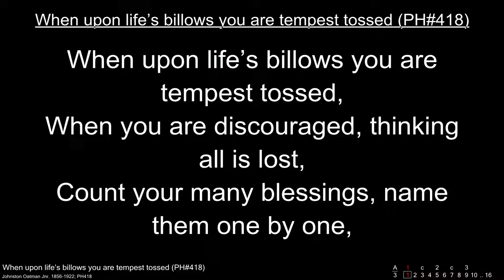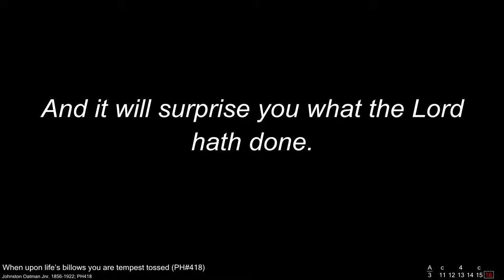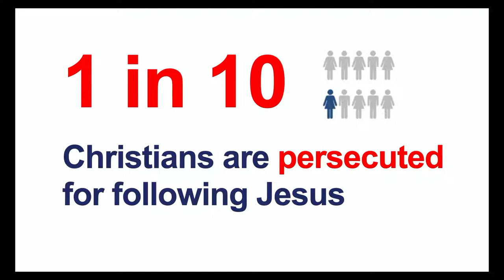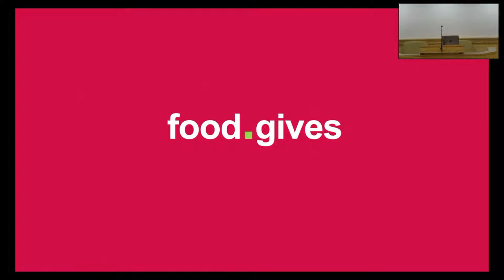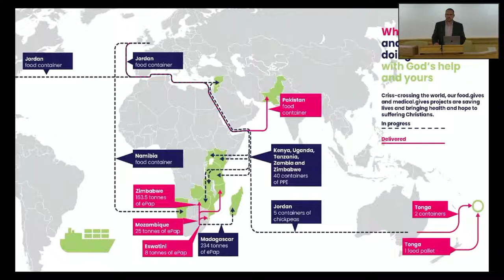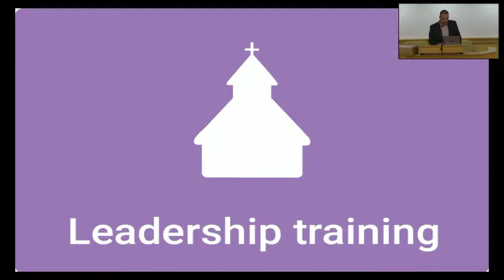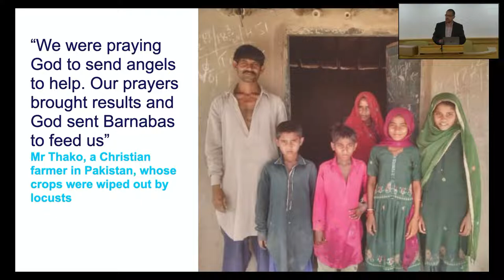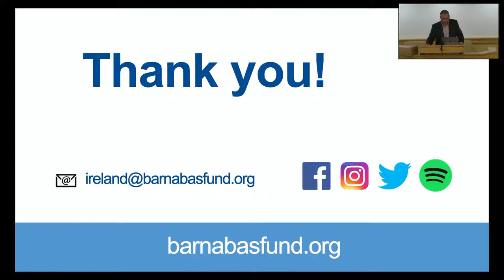Wednesday Bible study 15th June 2022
Wednesday Barnabas Aid - Speaker Neville McCormack